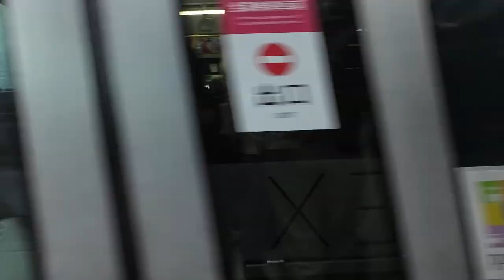【Japan Train】Hiroshima Electric Railway from Hiroshima sta. to Hacchobori sta.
The Hiroshima Electric Railway Co., Ltd. (広島電鉄株式会社, Hiroshima Dentetsu kabushiki gaisha) is a Japanese transportation company established on June 18, 1910, that operates streetcars and buses in and around Hiroshima Prefecture. It is known as "Hiroden" (広電) for short.
The company's rolling stock includes an eclectic range of trams manufactured from across Japan and Europe, earning it the nickname "The Moving Streetcar Museum".
From January 2008 the company has accepted PASPY, a smart card ticket system.
This is the longest tram network in Japan, with 35.1 km (21.8 mi).
The atomic bombing of Hiroshima took place on 6 August 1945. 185 employees of the company were killed as a result of the bomb and 108 of its 123 cars were damaged or destroyed. Within three days, the system started running again. Three trams that survived or were rebuilt after the bombing continue to run 75 years afterwards.